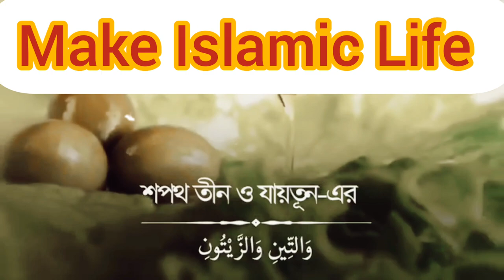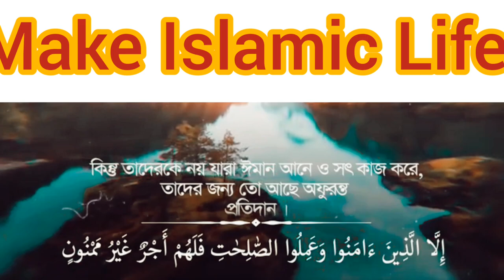Recitations of Surah At Tin / At-Teen | Quran Surah At Tin Recitation